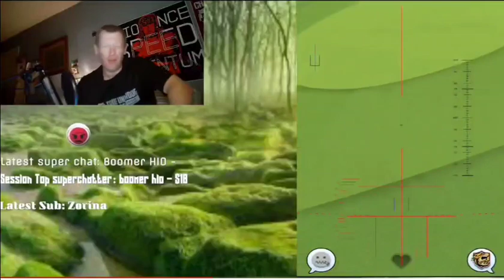Awesome Drops and Utter Garbage BS GLITCH on Display by PD on Hole 2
Awesome Drops and Utter Garbage by PD on Hole 2 Star Spangled Tournament

Shots are truly awesome and on point 👆

PD Glitch at 7:00 minute mark.

Clipped from Livestream 7/4/22

Thanks for the shots to all the creator's